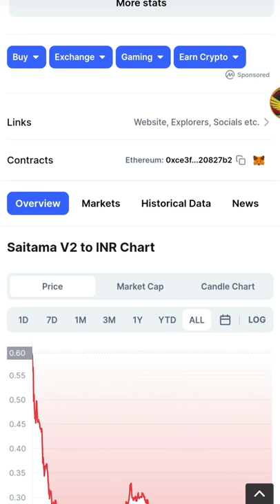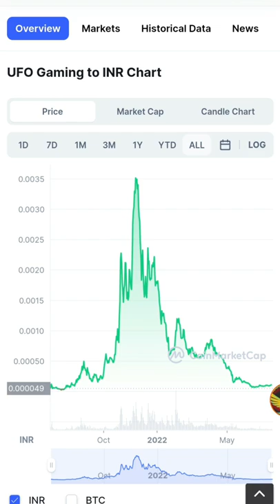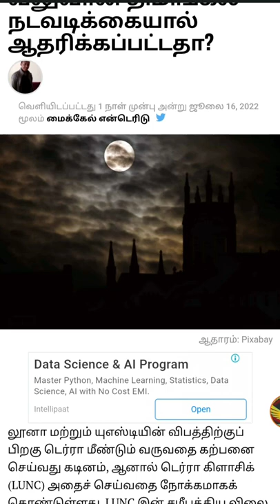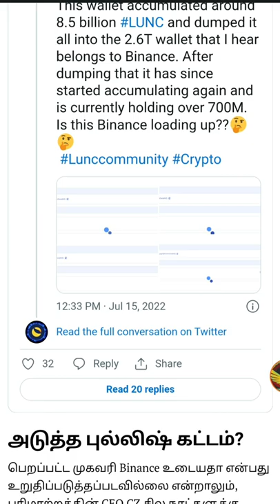SAITAMA INU Price PREDICITION 👍UFOGAMING GOING UP🚀LUNA Classic BIG BURNING SOON😱M A BTC Tamil✌️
I have a Huobi Welcome Gift For You 700USD